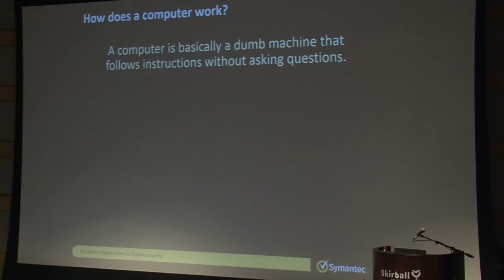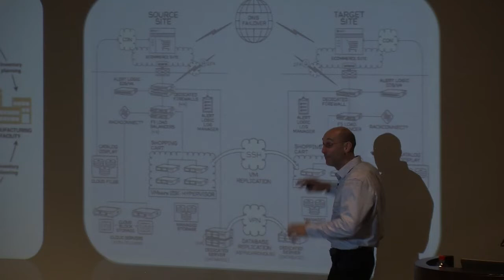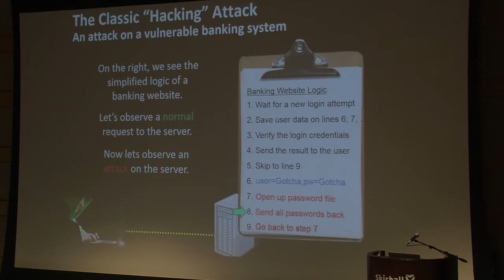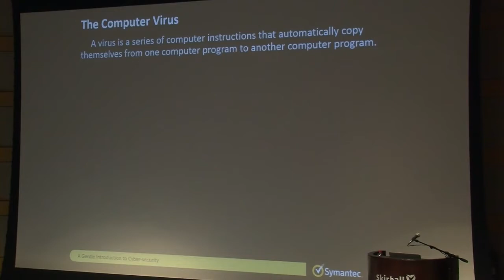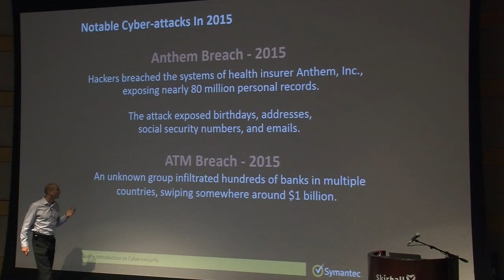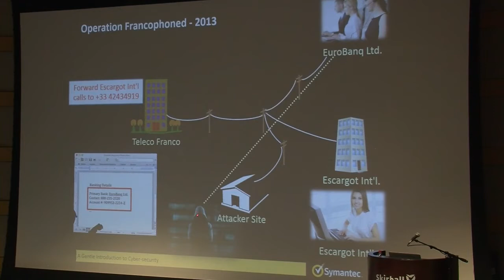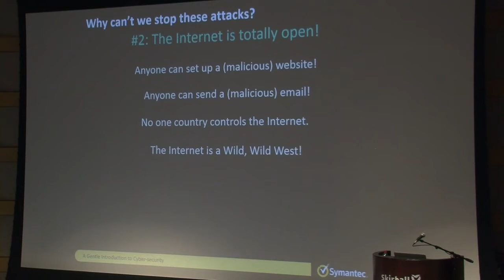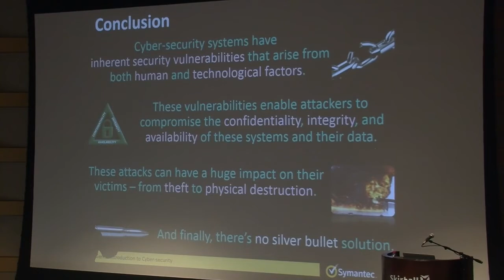May, 2016 - Cary Nachenberg discusses cyber security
Carey Nachenberg,  developer of Norton Security, Author, UCLA Professor and Cyber-Security expert discusses cyber warfare and cyber security.